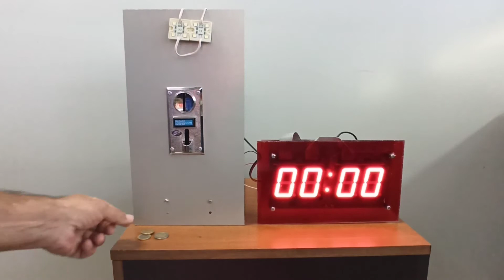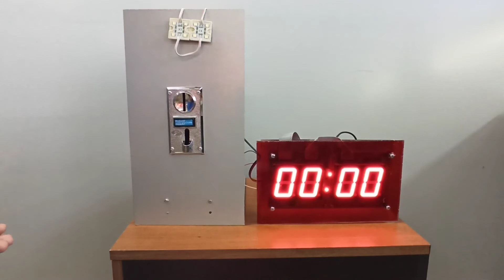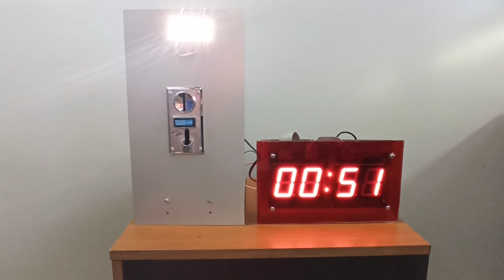LEd Timer with Coin Acceptor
LED Timer display with coin acceptor input and relay output for control other machines.
With multiple coins and time settings, suitable for games, car washers, gas stations and more.